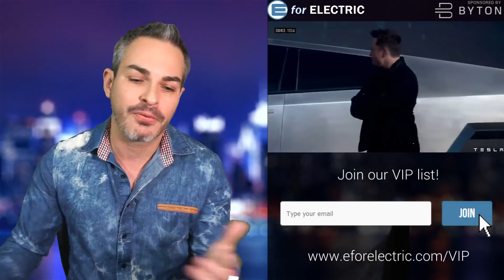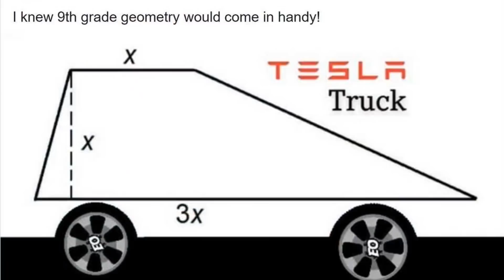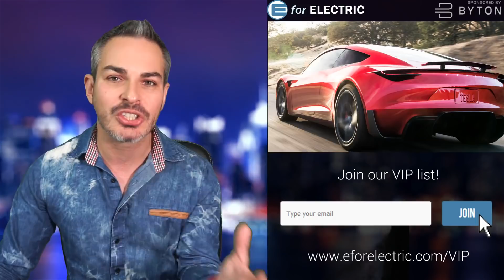Helping You Digest Tesla's Cybertruck Unveiling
My deep dive into the Tesla Cyber truck ( pickup truck ) unveiling including design, specs, price and Elon Musk's presentation aspects. Let's talk about it as I take your questions and comments during the LIVE stream!